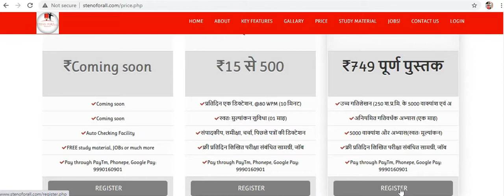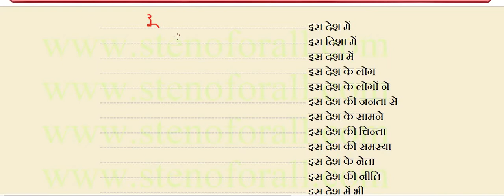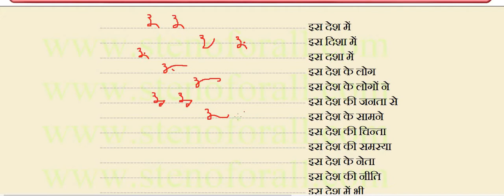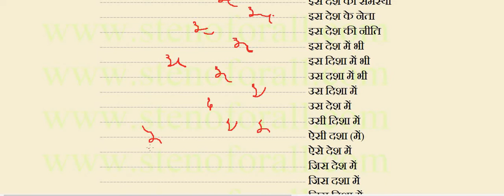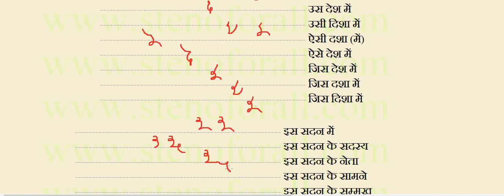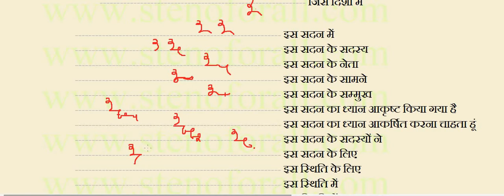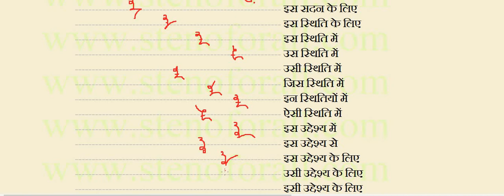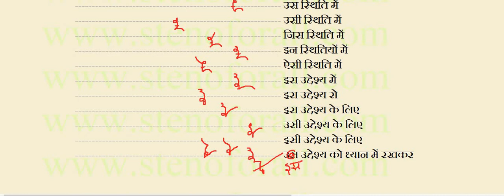खंड-8, उच्च गतिलेखन (250 श.प्र.मि. के 5000 वाक्यांश/एक बार करें, गारंटी से 250 की गति प्राप्त करें)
खंड-8, उच्च गतिलेखन -- देश-दिशा-दशा, सदन-स्थिति-उद्देश्य आदि शब्दों के आधार पर
ई-पुस्तक के लिए क्लिक करें उच्च गतिलेखन – 250 श.प्र.मि. (डॉ. गोपाल दत्त बिष्ट)

डॉ. गोपाल दत्त बिष्ट जी की पुस्कत (उच्च गतिलेखन, 250 श.प्र.मि. के 5000 वाक्यांश एवं अभ्यास)

इन वाक्यांशों को एक बार कर लिया तब 250 की गति पक्की.

Download for More Hindi or English Steno / Shorthand
e-Books or p.d.f. format

English Books
1. Simple (Pitman) Shorthand / Steno / Short-hand (Dr. G. D. Bost)
2. Legal Dictation (Dr. G.D. Bist) With Advanced Outline
3. Speedography-I (Dr. G.D. Bist) with Advanced outline
4. Speedography-II (Dr. G.D. Bist) with Advanced outline
5. Speedography-III (Dr. G.D. Bist) with Advanced outline
6. Model Speed Dictations (MSD-I) (Dr. G.D. Bist) with Advanced outline
7. Model Speed Dictations (MSD-II) (Dr. G.D. Bist) with Advanced outline
8. Model Speed Dictations (MSD-III) (Dr. G.D. Bist) with Advanced outline
9. Model Speed Dictations (MSD-IV) (Dr. G.D. Bist) with Advanced outline
10. Sir Kailash Chandra(1-to-24 Volume)
11. Progressive Shorthand Aall Volume)

Hindi Books
1. विशिष्ट आशुलिपि (डॉ. गोपाल दत्त बिष्ट) // Vishit Aashulipi (Dr. G.D. Bist), (Hindi)
2. Vishisht Gatilekhan Nirdeshika, विशिष्ट गतिलेखन निर्देशिका (With Advance Outline)
3. विशिष्ट डिक्टेशन (डॉ. गोपाल दत्त बिष्ट)
4. उच्च गतिलेखन – 250 श.प्र.मि. (डॉ. गोपाल दत्त बिष्ट)
5. आशुलिपि विज्ञान – शोध ग्रंध (डॉ. गोपाल दत्त बिष्ट)
6. आशुलिपि शब्दकोष – वृहत (डॉ. गोपाल दत्त बिष्ट)
7. आशुलिपि शब्दकोष – लघु (डॉ. गोपाल दत्त बिष्ट)
8. कार्यालय एवं सचिव पद्धति (डॉ. गोपाल दत्त बिष्ट)
9. शब्द चिह्न कोश एवं आशुलिपि अभ्यास (डॉ. गोपाल दत्त बिष्ट)
10. आनंद आशुलिपि मासिक पत्रिका (01 से लेकर 30 पत्रिका)
11. शीघ्र लिपि पत्रिका (1-से-25 पत्रिका)

For Improve your Steno-Skill in few months used
or our YouTube Channel (Stenoforall).

WhatsApp group link for Girls: -(We have a separate Group for Girls in Hind or English. If any Girls candidate want to join
Given No. & also write in which group do you want to join.)
WhatsApp group link for boys: - To join my WhatsApp Group (Hindi Stenography)

Timing:-
• (हिन्दी डिक्टेशन @ 80 / 70 श. प्र. मि. हिन्दी लीगल राजस्थान हाई-कोर्ट व अन्य आशुलिपि स्किल परीक्षा)
• (English Dictation @ 80 WPM for Rajasthan High court & Various other skill tests)
• (हिन्दी डिक्टेशन @ 40-60 श. प्र. मि. शुरुआती लेवल के छात्र / छात्राओं केलिए)
• (English Dictation @ 40-60 WPM for beginners)
• (हिन्दी आशुलिपि नया बैच प्रारम्भ 05-सितंबर-2020 डॉ. गोपालदत्त बिष्टजी की विशिष्ट प्रणाली जिनके नाम सबसे अधिक आशुलिपि में गति 250 श. प्र. मि. का ख़िताब है।) इस बैच में डॉ. गोपाल दत्त बिष्ट जी की पुस्तक के सभी अध्याय व अभ्यास समाप्त होने के पश्चात् अन्य प्रणालियों का भी प्रयोग हम बताएंगे.
• (English Stenography, New Batch start 05-Sep.-2020 Pitmen New Era) after completed this book we start Dr. G.D. Bist's Simple Shorthand.
• (हिन्दी डिक्टेशन @80 श. प्र. मि. आई. टी. आई. / I.T.I.)
• (हिन्दी डिक्टेशन @100 श. प्र. मि. एस. एस. सी. सी. ग्रेड, और यू. पी. एस. सी.)
• (English Dictation @ 160 WPM for Parliamentary Reporter)
• (हिन्दीडिक्टेशन @ 160 श. प्र. मि. पार्लियामेंट्री रिपोर्टर / प्रतिवेदक / वृत्त-लेखक पद)
• (English Dictation @120 WPM for Delhi District Court or "B" & "C" Grade Steno-Skill.